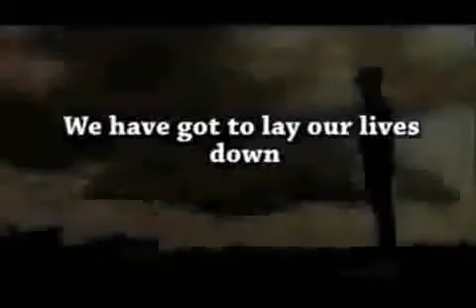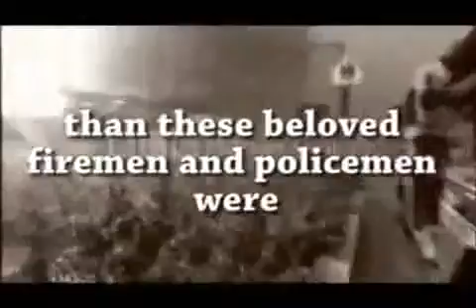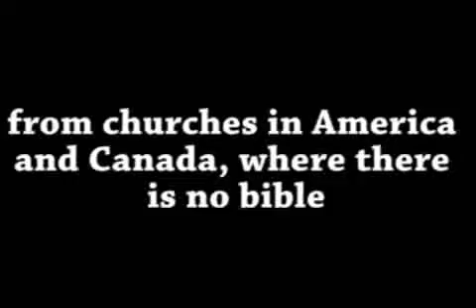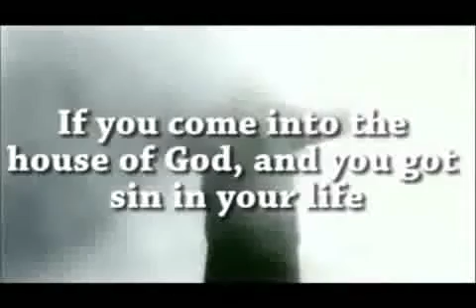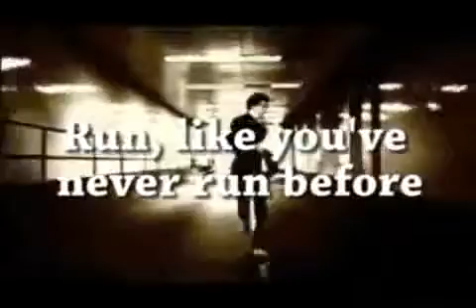Run For Your Life